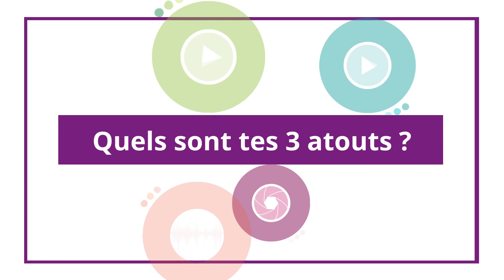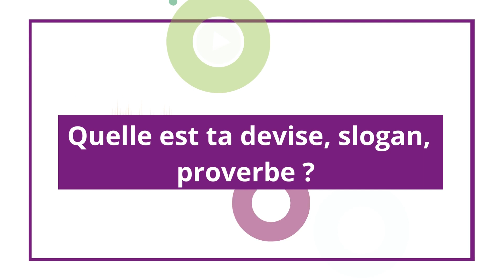Hélène VAN HOYLANDT | Avocat droit des affaires et du travail | CARBAO Châlons en Champagne 🟣🎥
AGN AVOCATS REIMS CHALONS

Avocate depuis 2010, j'accompagne les chefs d'entreprises en droit des affaires, droit du travail, droit social.

Passionnée par le monde de l'entreprise, mes activités dominantes sont le droit des affaires, le droit du travail, le droit social, tant dans leurs dimensions de Conseil que de contentieux.